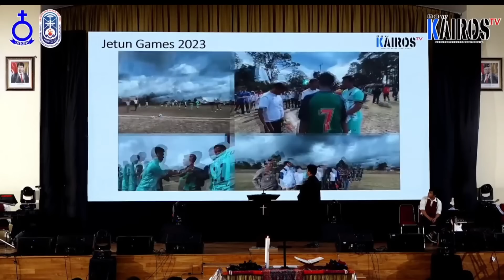Khotbah Kebaktian Kebangunan Iman HKBP Dist. VIII DKI Jakarta| Ka. Dept. Koinonia Pdt. Deonal Sinaga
Kebaktian Kebangunan Iman HKBP Distrik VIII DKI Jakarta yang dilayankan oleh Kepala Departemen Koinonia (Pdt. Dr. Deonal Sinaga) di Sopo Marpingkir HKBP